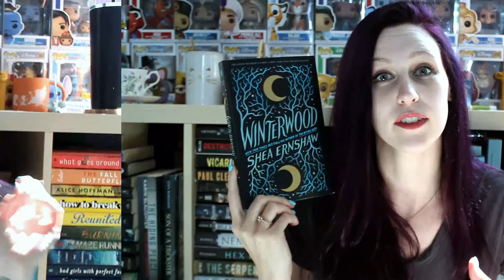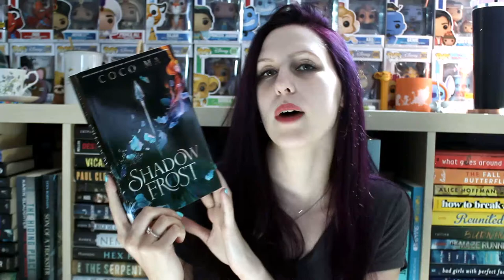5 STAR PREDICTIONS | 2020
Let's see if I understand my tastes a little better this time around? I know that the lighting is a bit weird in this, so sorry...